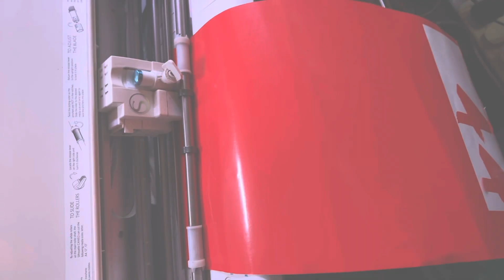D.i.Y. Decals stickers request ng tropa | boy bakal karne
D.i.Y decals stickers muna tayo mga lods request ng isang kaibigan nextym gawa ako ng medyo mahaba habang video..